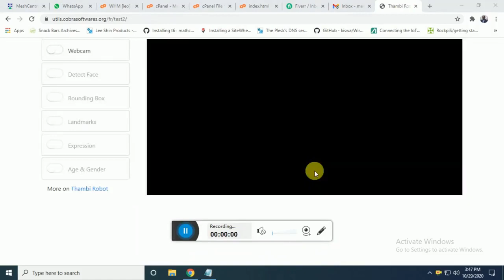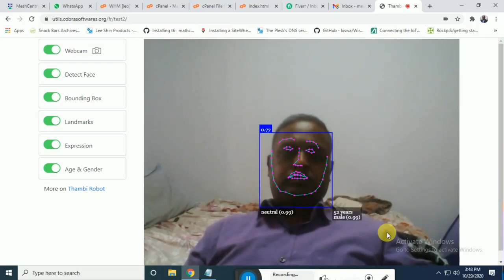face recognition and emotions monitoring